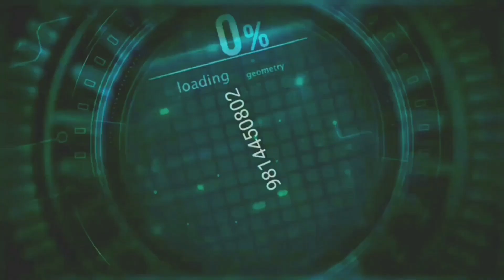कन्या पूजन करने के बाद यह कार्य अवश्य करें बहुत लाभ होगा वरना नुकसान होगा